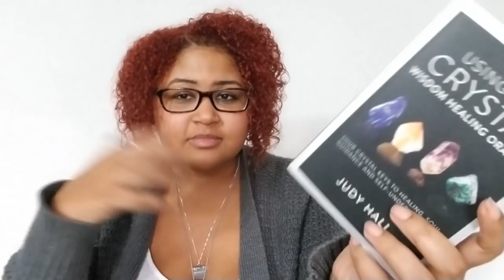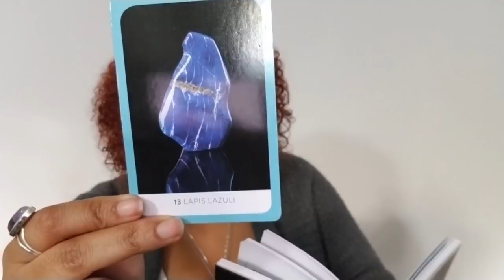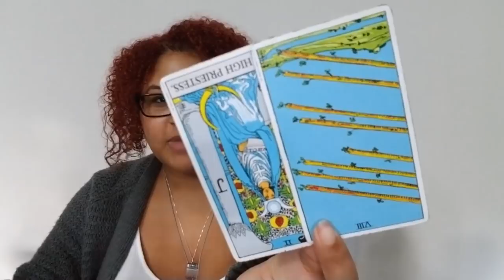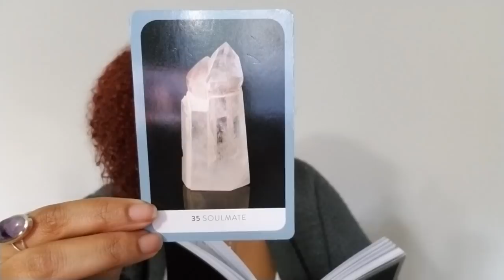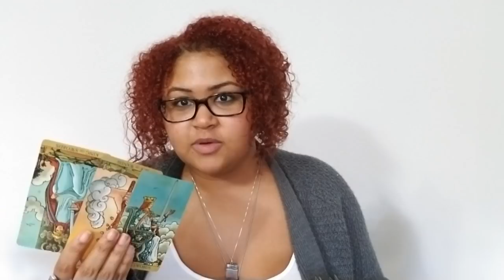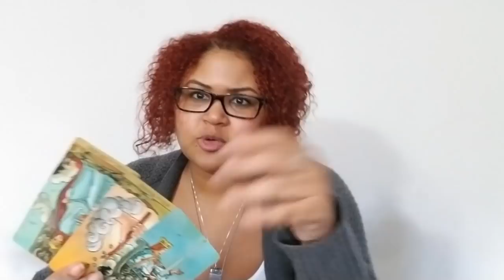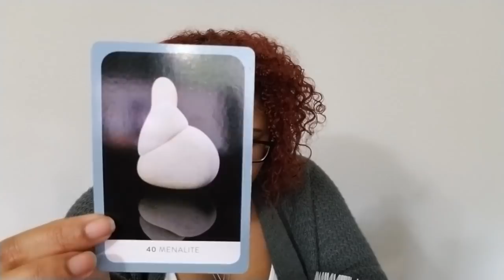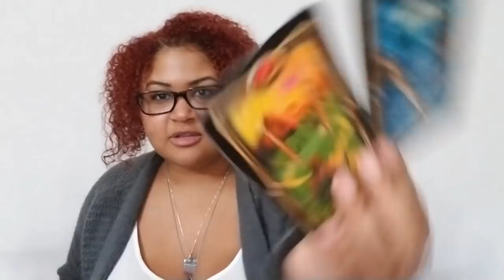December Crystal Healings: Earth Signs (Taurus, Virgo, Capricorn)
December Crystal Healings (Earth): Taurus, Virgo, Capricorn (Rising, Sun, Moon, then use your own discernment)